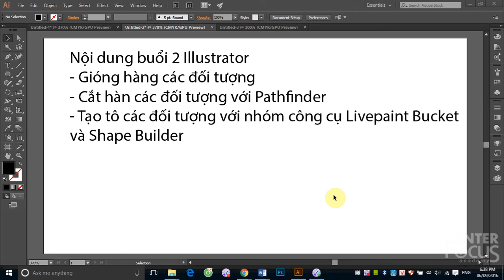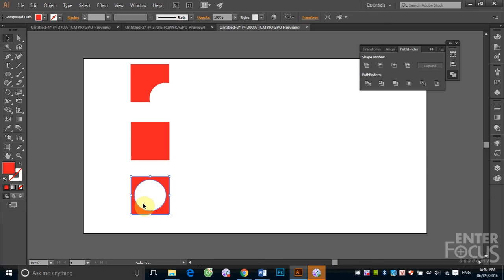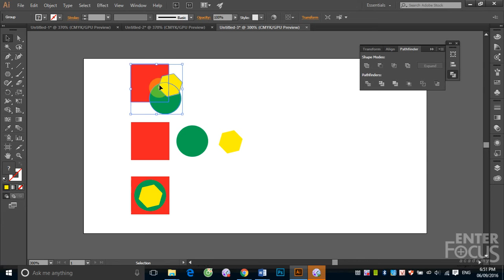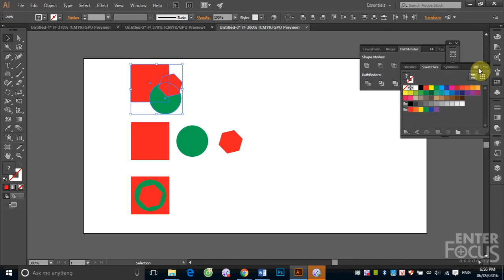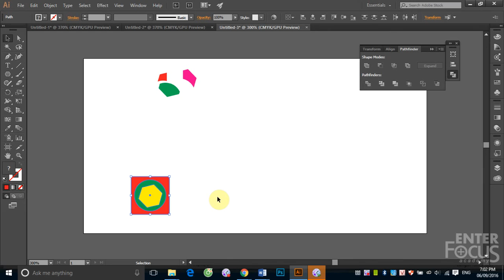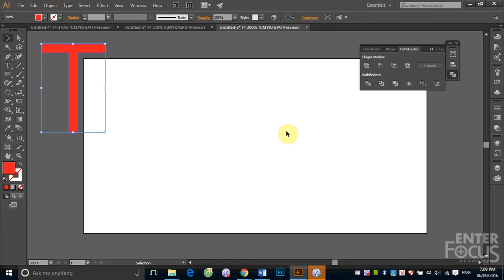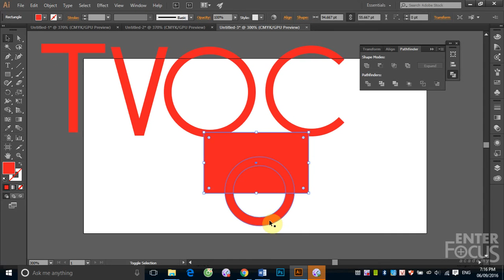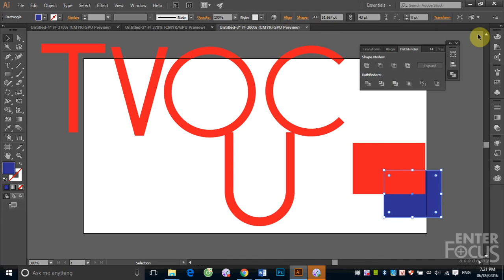Học Illustrator: B2_2 Cắt hàn các đối tượng với Pathfinder trong Illustrator